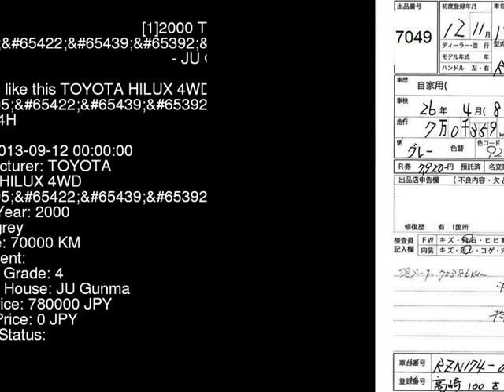2000 TOYOTA HILUX 4WD_ RZN174H - Japanese Used Car For Sale Japan Auction Import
2000 TOYOTA HILUX 4WD_ RZN174H - Japanese Used Car For Sale Japan Auction Import RZN174H,TOYOTA,HILUX,4WD_,JU Gunma,jdmvip,vip,jdm,cars,japan,jdmvip.com,japanesecars,usedcars Japanese Used JDM Car For Sale At Auction in Japan for Import